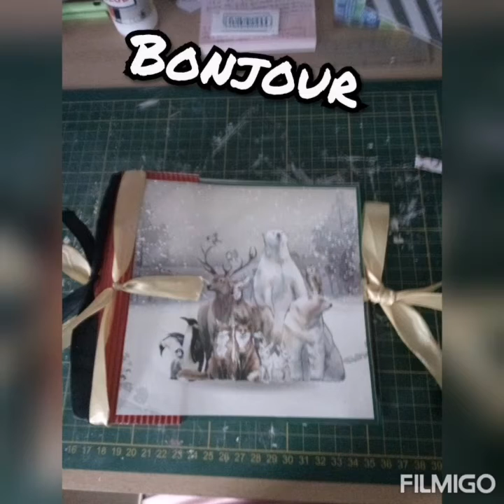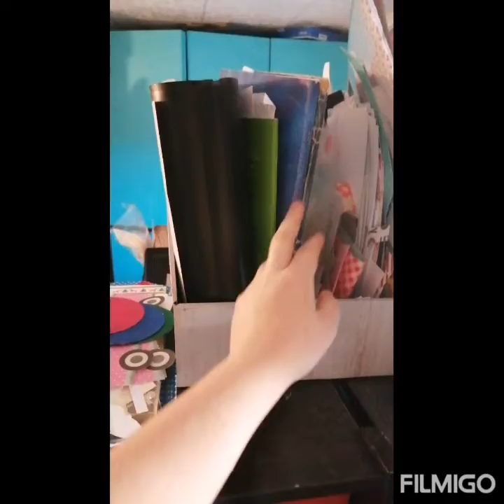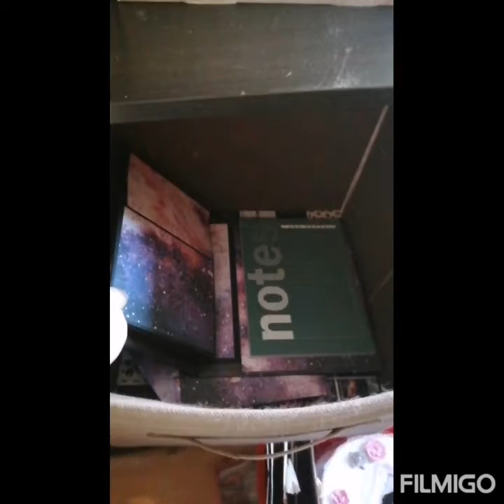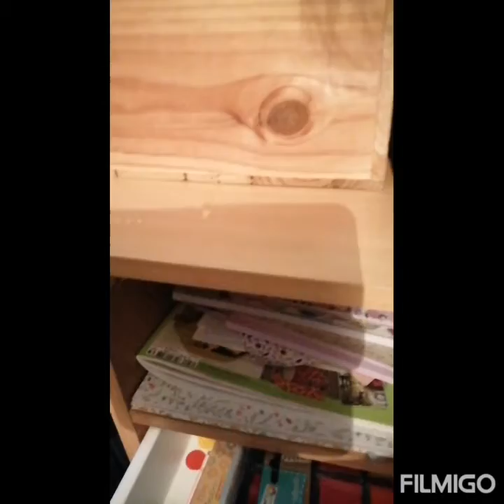scraproom chantier bientôt fini